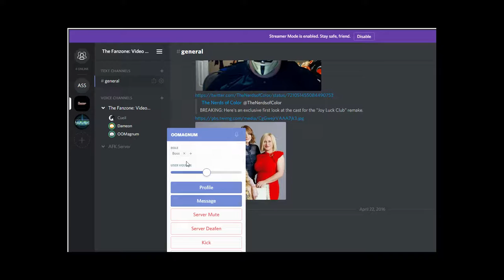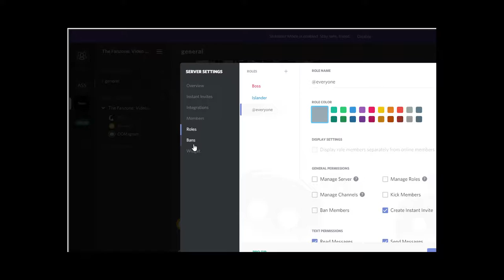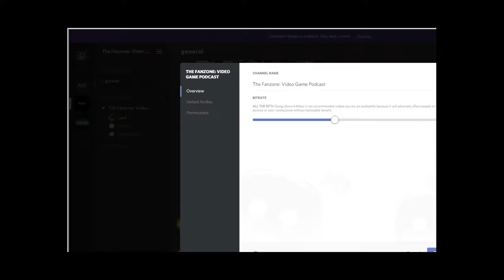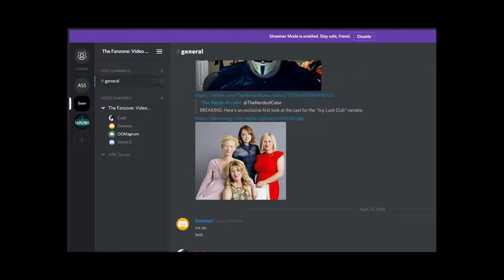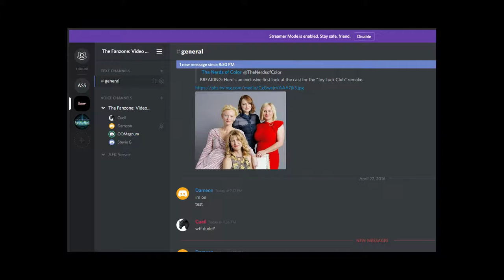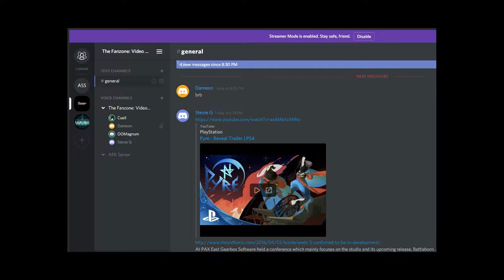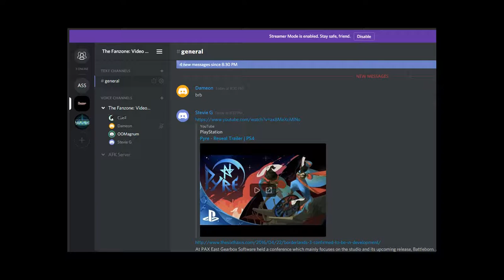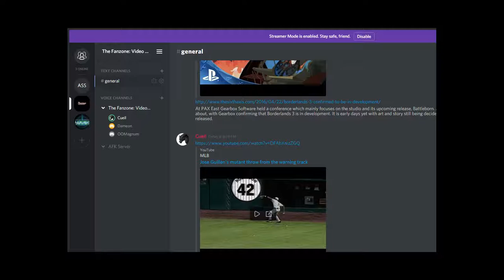The Fanzone: Video Game Podcast 412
Welcome to The Fanzone recorded on 4/22/2016